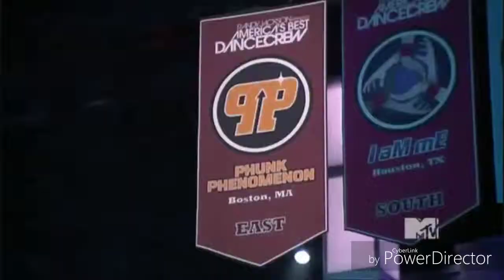BCITY REPS DIRECTOR- KASSANDRA RATEAU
Kassandra Rateau a PhunkPhenomenon Alumni . Now as Director and Studio owner of BCityReps Dance Studio.

Afro-caribbean
Hip hop
Step
Breakdancing
Contemporary